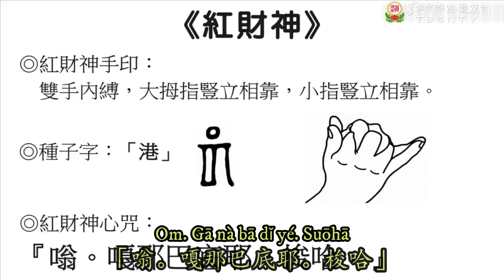Dharmaraja Liansheng Menjapa Mantra Hati Jambhala Merah 蓮生活佛親誦紅財神心咒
Mari kita dengarkan Dharmaraja Liansheng menjapa langsung Mantra Hati Jamhala Merah atau Ganesha atau Ganapati di dalam cuplikan video berikut ini.